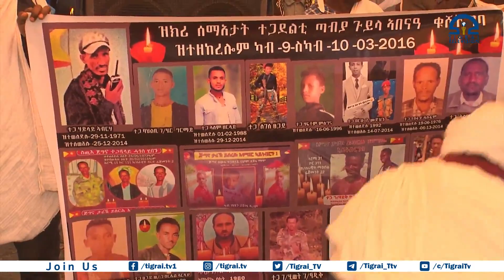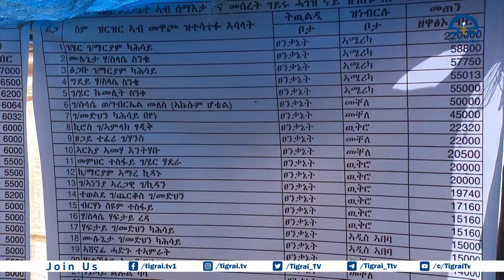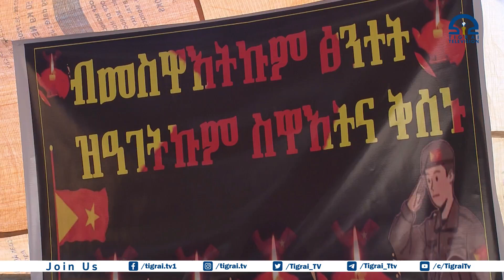ብተናፀል ዝግበር ፀሎት ፍትሓትን ተስካርን ኣግባብነት የብሉን -መራሕቲ ሃይማኖትን ስድራ ስውኣትን ወረዳ ፃዕዳ እምባ